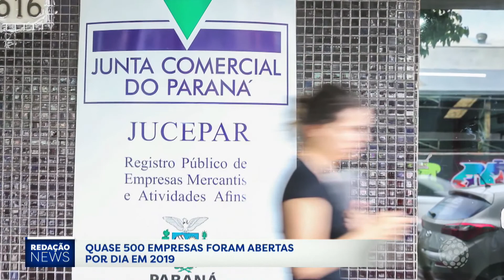Redação News 31/01/20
Feita por quem mais entende do dia a dia dos paranaenses, a Rede Massa é o SBT no Paraná. Uma emissora que leva para todos os 399 municípios do estado uma programação com conteúdo de qualidade e transmissão em ótima definição.

Desde 2008 fazendo parte da vida dos paranaenses, a Rede Massa conta hoje com cinco geradoras e mais de 200 retransmissores com tecnologia digital espalhados pelo estado. Tudo isso para garantir a maior cobertura do Paraná na sua televisão.

Nós somos apaixonados pelo Paraná, e junto com a Massa FM e o Massa News, fazemos do Grupo Massa um dos maiores grupos de comunicação do Sul do país.